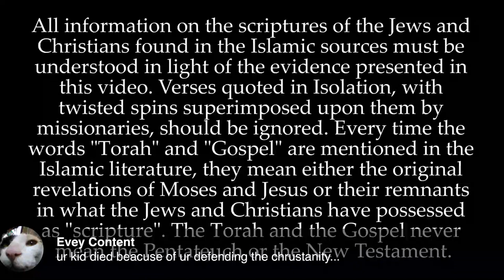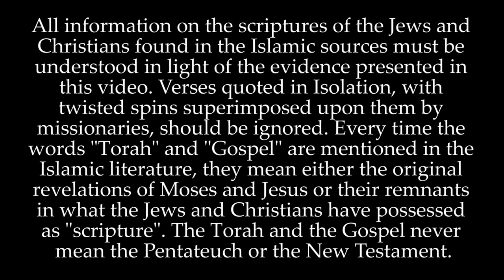Exposing Adnan Rashid's Lies about the Bible and the Quran! (David Wood and Sam Shamoun)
This is a repost of the May 2, 2020 broadcast on the Acts17Apologetics YouTube Channel.

With European viewers in mind, David Wood and Sam Shamoun will refute Adnan Rashid's claims from his latest video. Join the discussion!